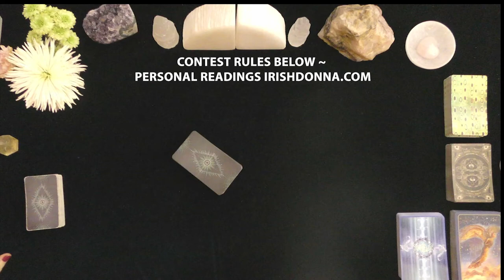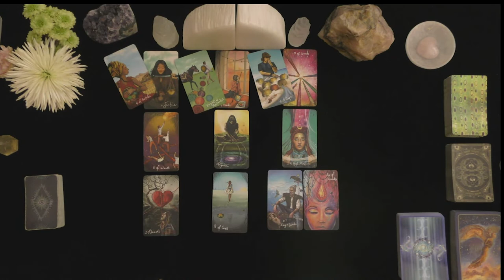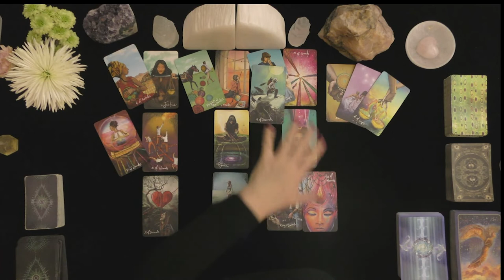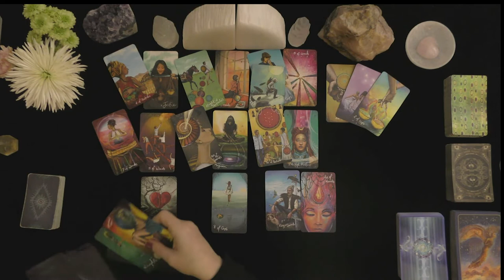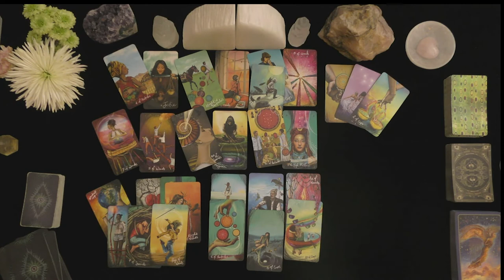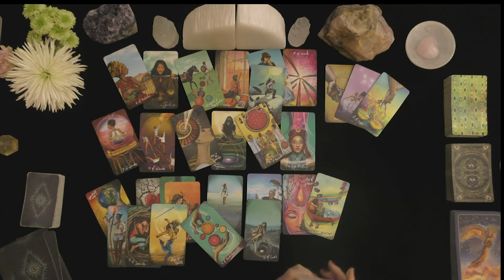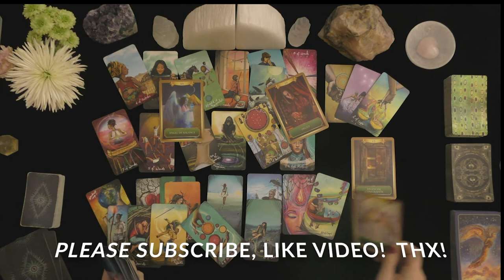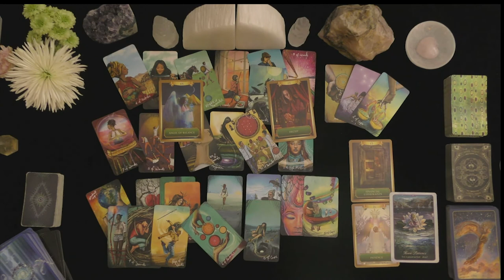SCORPIO~SEXY FLIRTATION! DAY BY DAY, LEANING INTO LOVE!~LOVE TAROT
SCORPIO~SEXY FLIRTATION!  DAY BY DAY, LEANING INTO LOVE!~LOVE TAROT READING TODAY

HOW TO FIND OUT IF YOU WON:
 1. CHECK THE COMMUNITY PAGE ON THE 1st DAY OF THE MONTH

EXTENDED VIDEO LINK FOR THIS VIDEO:
Extended Readings Cover the Following topics:
1. Deep dive into poi'S/lover's emotions, thoughts, intentions, and actions.
2. Deep dive into what is happening in their lives & motivating their actions.
3. Clarify cards that are challenging.
4. Love Messages if your love had the courage to speak their truth.
5. "Shadow" spread reveals POI's person shows their ability to manifest a positive relationship with you.
6.***New Love Card reading ONLY WHEN THE PRIMARY READING AND EXTENDED READINGS ABOUT THE ORIGINAL POI DO NOT APPEAR TO HAVE A CHANCE FOR A GOOD OUTCOME.

5 INDEPENDENTLY VETTED RATING
5.0 RATED! 7504+ REVIEWS 22782 + ONLINE READINGS

OPTIONS INCLUDE{
20 MINUTE VIDEO READING: LOVER'S THOUGHTS FEELINGS, INTENTIONS, & ACTIONS $ 60.
25 MINUTE EX-RETURN VIDEO READING?  $ 75.00
20 MINUTE TELEPHONE READING $ 60.
30 MINUTE EMERGENCY (GUARANTEED WITHIN 24 HOURS OF YOUR PURCHASE TIME LOCAL TO ME. $180.